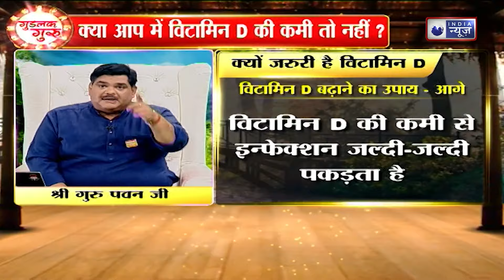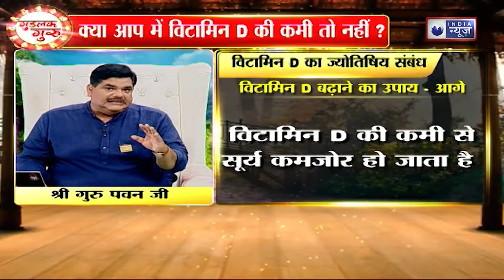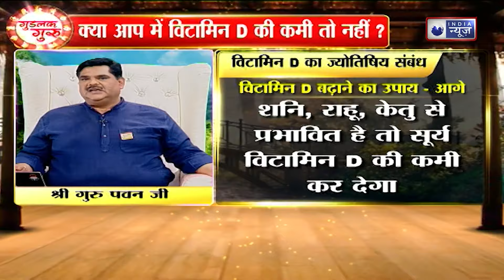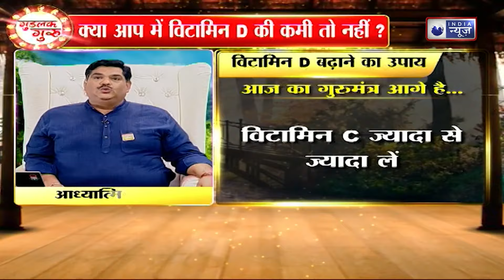Vitamin D Deficiency Symptoms: शरीर में विटामिन डी की कमी क्यों होती है || Family Guru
What Causes Vitamin D Deficiency: शरीर को स्वस्थ रखने के लिए सभी पोषक तत्वों का संतुलित मात्रा में होना जरूरी है। शरीर में प्रोटीन, कैल्शियम, विटामिन और जरूरी मिनरल्स की कमी के कारण कई गंभीर बीमारियों का खतरा बना रहता है। शरीर के लिए विटामिन डी बहुत जरूरी होता है।आइए जानते हैं शरीर में विटामिन डी की कमी क्यों होती है

What Causes Vitamin D Deficiency: To keep the body healthy, it is necessary to have a balanced amount of all the nutrients. Due to lack of protein, calcium, vitamins and essential minerals in the body, there is a risk of many serious diseases. Vitamin D is very important for the body. Let us know why there is deficiency of Vitamin D in the body.